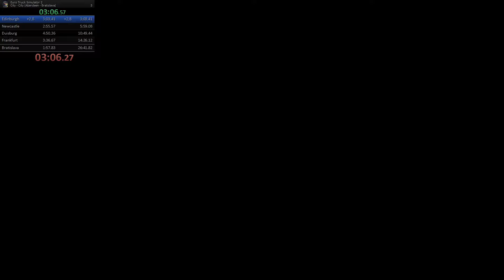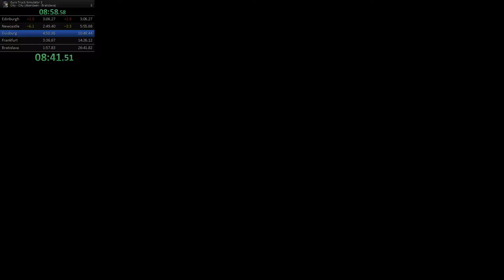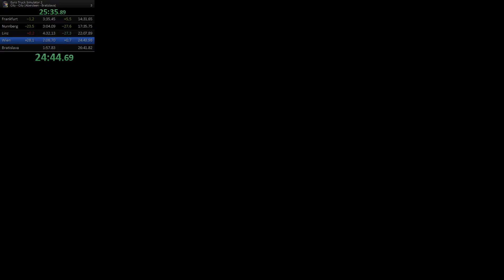Euro Truck Simulator 2 - Aberdeen to Bratislava RTA 26m27s900 PB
Attempting to improve my time in the RTA timing method for this category. Not particularly difficult considering my previous personal best was very rough, and I was not very well practiced. Downpatched to version 1.30 in order to get back the old Frankfurt area of Germany - the interchange was modified drastically in 1.32 which makes that whole section technically slower. You can take a back way, but fairly sure it just works out faster to run on the older version. However traffic feels more intense, especially just trying to get out of Aberdeen, so I do not know if they changed that behaviour without it being in the version history.

We started pretty strong, cocked up a bit outside of Amsterdam (I should have despawned traffic, as the loss from the time menuing would have been worth it compared to the acceleration loss and having to repair) but ended up making decent progress into Germany. The exit from Duisberg in particular is some of my favourite traffic weaving. But then we messed up terribly by not taking the left-hand lane to get onto the motorway outside not only Frankfurt, but also Linz, which scrubbed off most of the gains I had made against my 1.32 time - and that time included a whole section stuck in 10th gear until I called for services, just because I wanted to post some comparison splits! I think I personally can save a good 45 seconds just from correcting those mistakes (and not making any others, which is the other hard part) and then someone with more talent can probably take this very close to the 25 minute mark.